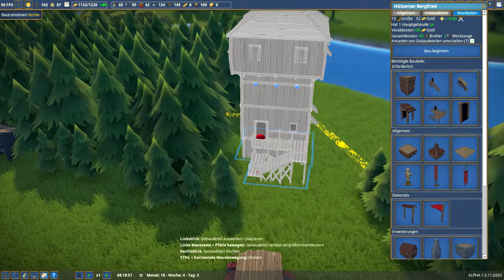Let's Play #020 - Foundation (Deutsch)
SCHAAAAFEEE 🐑🐑🐑🐑🐑
No more Words needed 😂